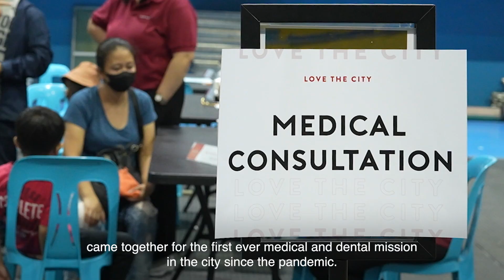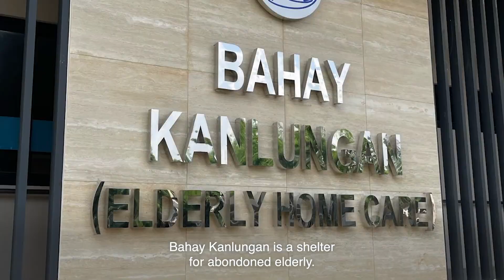Love the City 2023 Recap | Victory Alabang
We're called to both declare and demonstrate God's love to the world, and one way we do it is through Love the City!

Thank you to everyone who's volunteered, supported, and prayed with us. Thank you as well to Mayor Ruffy Biazon, Kap. Allen F. Amaya, and Kap. Walter Arcilla for partnering with us in blessing the City of Muntinlupa.